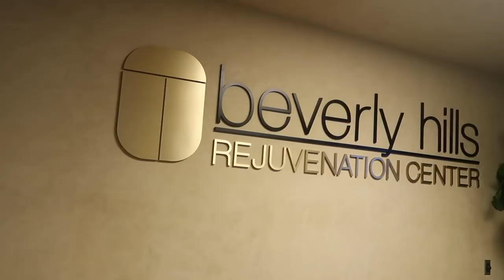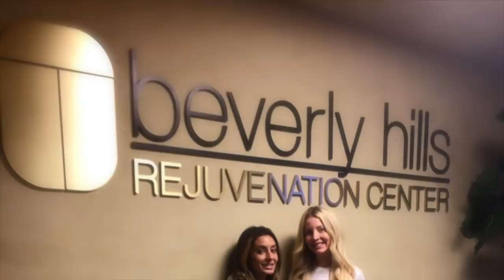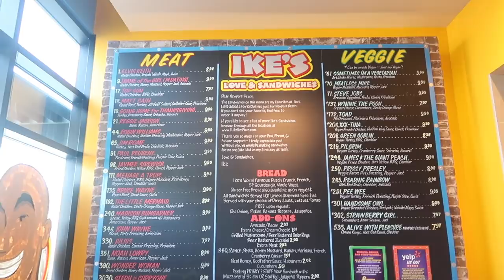A Day In Our Life (PLUS a special treat for our Mom & a new family brand- KAVEAH!!)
Follow us as we show you some things we do on a "Normal" day - (when we aren't doing photoshoots and school is out!)